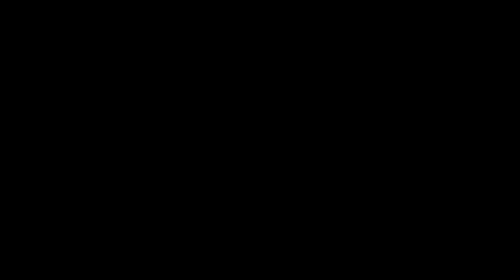Quantum to Cosmos teaser trailer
From the tiniest particles to the immensity of the entire universe, you can explore it all with the interactive Quantum to Cosmos scale

This project was made possible thanks to support from Ontario's Ministry of Education.